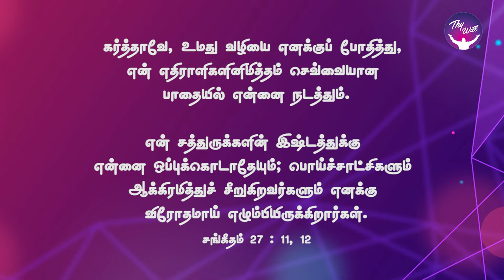God Morning Season 2 | The Lord is my light and my salvation | RBU Shyam Kumar | Thywill TV